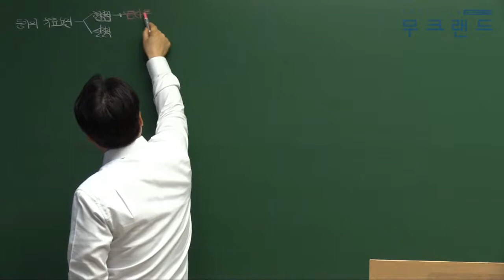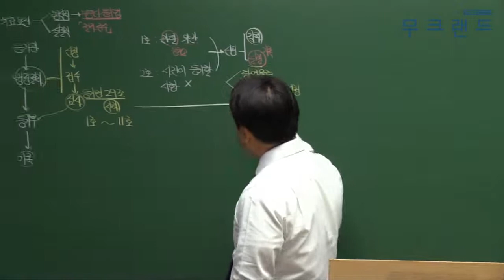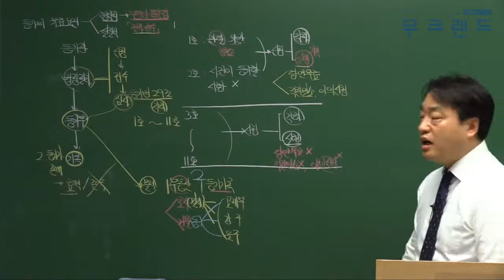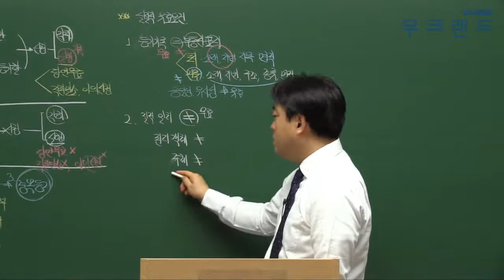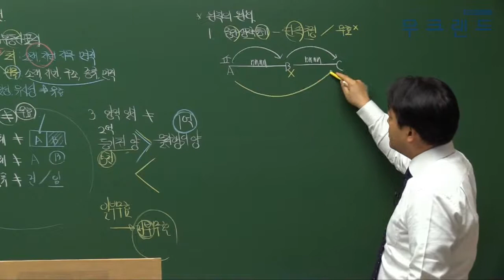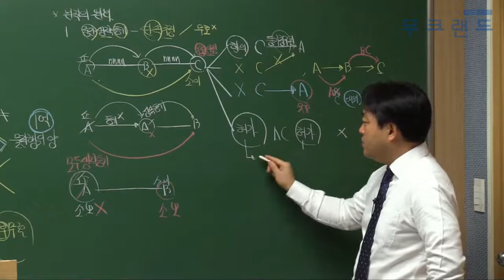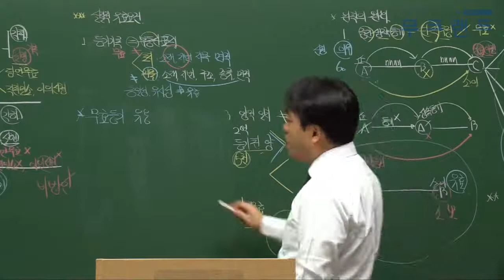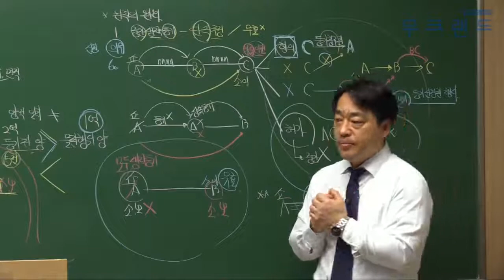공인중개사인강 무크랜드_공시법_ 2018기본이론_22강_등기의 유효요건_송용희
- 강좌 소개: 무크랜드(송용희)교수님 2018 기본이론_공시법(총49회차)

2018최신 전 강좌를 무료로 수강할 수 있습니다.